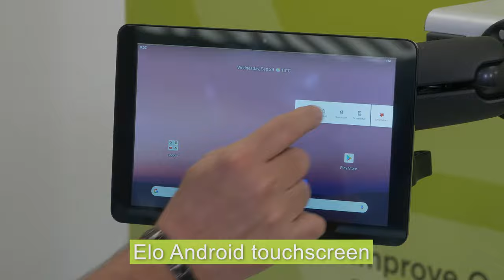Peak Technologies & FastPac - Scanning Efficiency (Short)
Raise Your Scanning Efficiency to New Heights